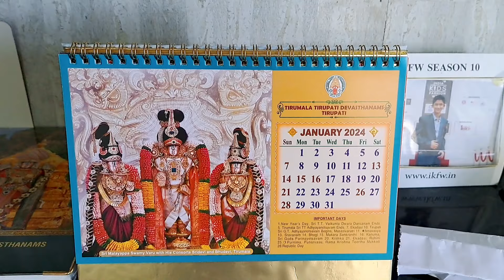హమ్మయ్య ఇంటికి వచ్చాక మొత్తం చేశాను! Indian homemaker cleaning routine!Amazon Republic day sale haul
Amazon Great Republic Day Sale is Live now.

Get Same day delivery on 1,500+ Top Brands, Great Prices

Grab deals on 1L+ Latest Styles.

*T&C apply

Buying Links :

1.  ASIAN Cute Grey Pink Walking Shoes,Running Shoes,Sports Shoes for Women … (9 UK, Light Grey and Pink)

2.  Yellow Chimes Waist Belt for Women and Girls Hip Belt for Women | Gold Toned Leaf Designed Waist Band for women | Birthday Gift for girls and women

3.  INOVERA (LABEL) Nylon Professional Cosmetic Makeup Kit Storage Organizer Travel Toiletry Vanity Bag with Adjustable Compartment, 26l x 23b x 9h cm (Rose Gold - Nylon)

4.  Lychee bags Women Canvas Print Blue Tote Bag (MULTI)

5.  Shining Diva Fashion Latest Stylish Design Fancy Pearl Choker Traditional Temple Necklace Jewellery Set for Women (14822s) (Golden)

6.  Satrani Women's Chiffon Saree with Blouse Piece (1471ST132_Maroon_One Size)

🌸 Other Channels 🌸